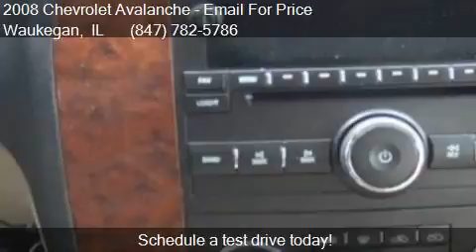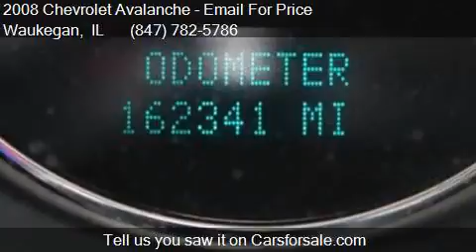2008 Chevrolet Avalanche LTZ 4x4 4dr Crew Cab SB for sale in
This 2008 Chevrolet Avalanche LTZ 4x4 4dr Crew Cab SB is for sale in Waukegan, IL 60085 at Waukegan Auto Auction.

Engine: 5.3L V8
Transmission: Automatic 4-Speed
Color: Gray
Mileage: 162341
Contact Your Choice Autos 2731 Belvidere Road Waukegan, IL 60085 to test drive this 2008 Chevrolet Avalanche LTZ 4x4 4dr Crew Cab SB today.